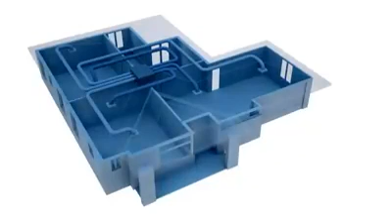Pro Service Armenia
Pro Service Armenia, See all about company website